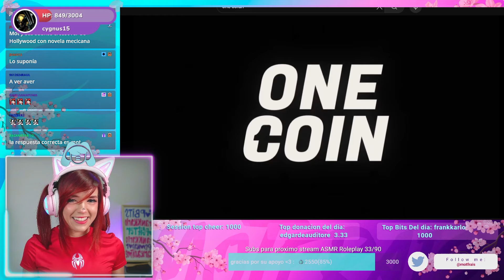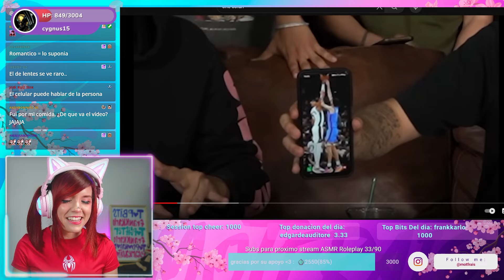ADIVINA QUIEN ES 🏳️‍🌈😳!! REACCIONANDO A LA ONE COIN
Creo que nadie se espero ese final owo!! Tu pudiste adivinar o tambien perdiste como todos? xD

Esta reaccion la hice en directo por mi canal estas invitado a pasar el rato por allá 👉👈seria todo un gusto verte!

Espero disfruten mucho del video!

💜Te invito a unirte a mi server de discord!